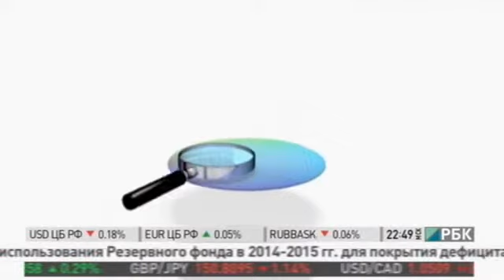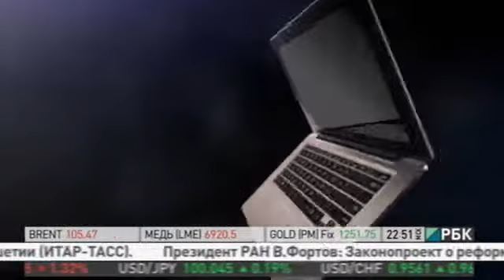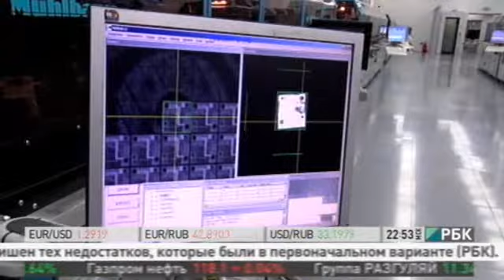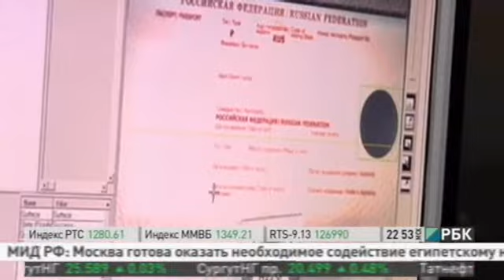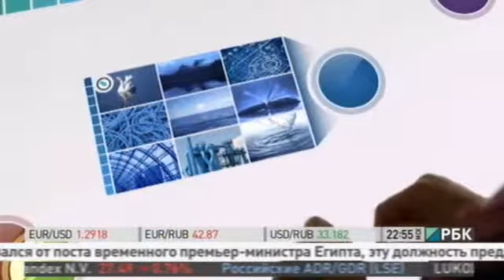Производство микрочипов. Электронные билеты и метки. Часть 2. РБК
Продолжение программы "Микроэлектроника" из цикла "Сделано в России" с Николаем Величко. Во второй части вы увидите, как производят чипы для транспортной карты, загранпаспортов, банковских карт и различных сигнальных меток. Как будут развиваться нанотехнологии и каково будущее мира high tech.

Tutorial acrylic pouring Bloom technique

Смотрите другие выпуски программы Сделано в России